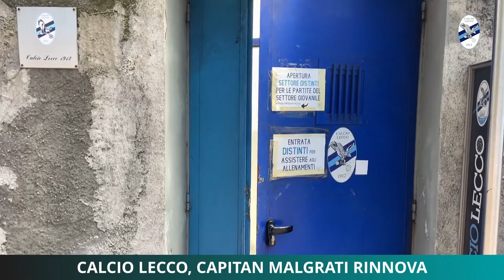Calcio Lecco, capitan Malgrati rinnova